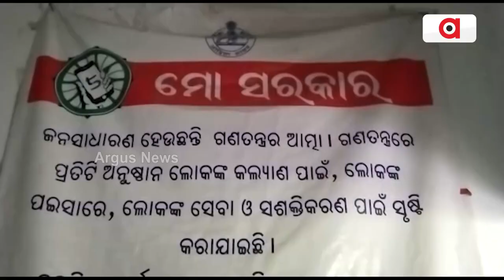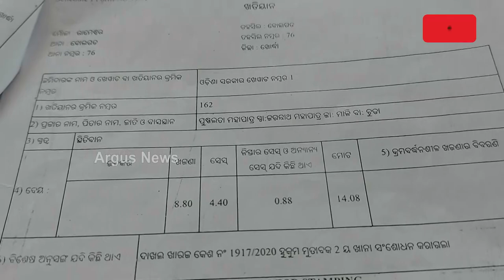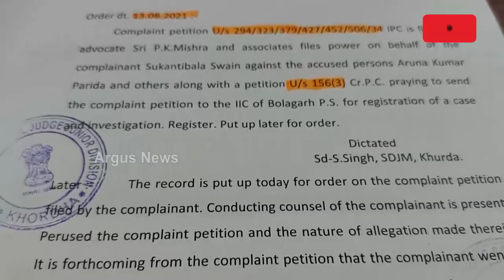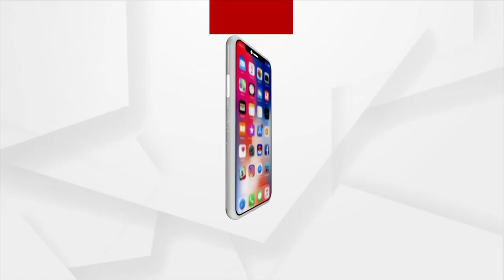Huge Corruption Of Bolgarh Tehsil In Khordha